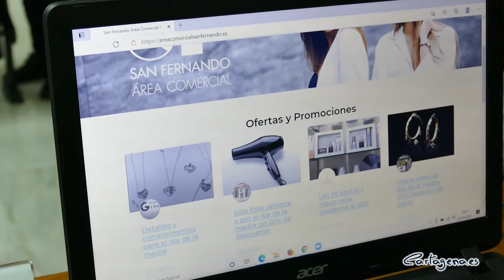Las tiendas de la calles San Fernando abren un escaparate en Internet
Los comerciantes de la calle San Fernando de Cartagena lanzan su nueva web para acercar sus productos a los cartageneros. Unos treinta establecimientos de esta vía del centro histórico ya muestran sus últimas ofertas en la página

El acto de presentación de este nuevo canal ha tenido lugar en la sede de la patronal comarcal de empresarios COEC. Ha contado con la presencia del teniente de alcalde y concejal de Turismo, Comercio, Sanidad y Consumo, Manuel Padín, y la edil delegada de Turismo, Cristina Pérez.

En su intervención, el teniente alcalde ha avanzado el compromiso del Gobierno municipal de reactivar el centro histórico de la ciudad. Así, Padín ha manifestado que su objetivo es dotar esta misma legislatura de más vida a calles como Gisbert, Serreta y San Fernando; siendo esta última una prioridad. Todo ello teniendo en cuenta que la arqueología debe ir casada con el desarrollo urbano de la ciudad.

Asimismo, el teniente alcalde ha puesto de relieve la voluntad del Ayuntamiento de Cartagena de ayudar a comerciantes y hosteleros a sobreponerse de la pandemia. Recordando que desde el Consistorio se han lanzado exenciones fiscales para los empresarios. Además, para el centro histórico en concreto, Padín ha expuesto que los interesados pueden solicitar las subvenciones del Plan de Ayuda a la Inversión en el Casco Antiguo (Paica) para rehabilitar sus locales.

Respecto a esto último, el presidente de los comerciantes de la calle San Fernando, José Antonio Meroño, ha agradecido el interés que está poniendo la Administración local para ayudar a que los propietarios adecúen y actualicen sus inmuebles, con el fin de que el centro histórico no se debilite. Meroño ha justificado la necesidad de crear esta página web debido a que a ser tiendas pequeñas cada vez está siendo más complicado conectar con la clientela.

Para poner en marcha la página han contado con la ayuda de la Comunidad Autónoma. El director general de Comercio, Miguel Ángel Martín, ha dicho que es el momento de poner al cliente en el centro; a la vez que ha pedido a los comerciantes que sigan trabajando por buscar la excelencia en estos tiempos en el que el nivel de exigencia de los clientes es muy fuerte.

Finalmente, Ana Correa, presidenta de la patronal COEC, ha puesto de relieve la situación que atraviesa el sector debido a la crisis sanitaria. Si bien, se ha mostrado muy optimista respecto a las previsiones de este verano, que confía en que que sea “histórico”. Según ha transmitido esperan que los turistas foráneos que lleguen al litoral cartagenero gasten más de lo habitual, al no haber podido disfrutar de vacaciones el pasado año.